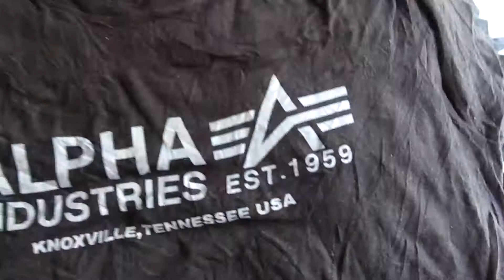วันนี้แวะมาเปิดคัดกระสอบเสื้อยืดญีปุ่น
Hadyaishop Poolsawasd
ID Line: hadyaishop